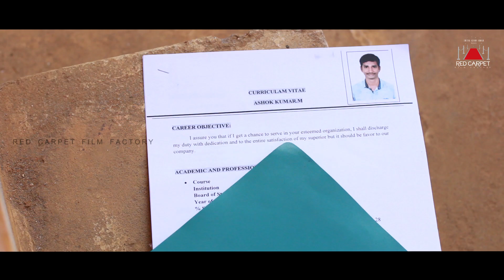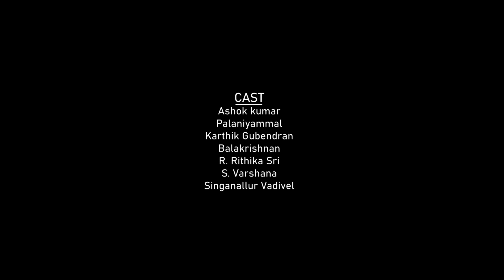Manitham| Tamil | Red Carpet Film Factory | Anitha Ashokkumar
Manitham short film teaser (Tamil)

Cast :
Ashok kumar
Palaniyammal
Karthik Gubendran
Balakrishnan
R. Rithika sri
S. Varshana
Singanallur vadivel

Management and Produced by
Anitha Ashokkumar

Balakrishnan

Assistant Director
Karthik Gubendran

Mobile Dubbing voice
Parameshwaran

Help
Shiva Shanth R

Ashok kumar